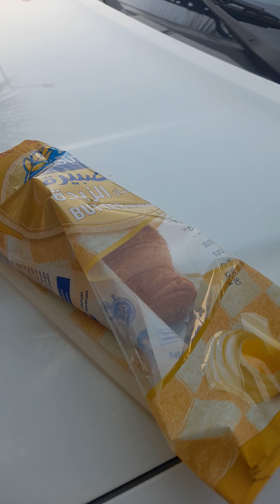9am it's merienda time.